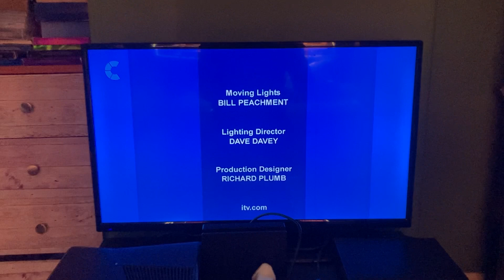All Star Family Fortunes (2006) Credits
Now on ITV 1 and ITV 1 HD The Factor Is Next After All Star Family Fortunes Back In November 2009.